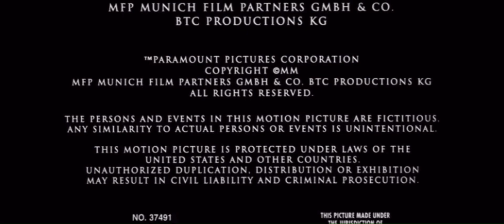Paramount Pictures/MPAA Rating Card (R, 2000)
Taken From Chuck Russell’s “Bless The Child” (2000)